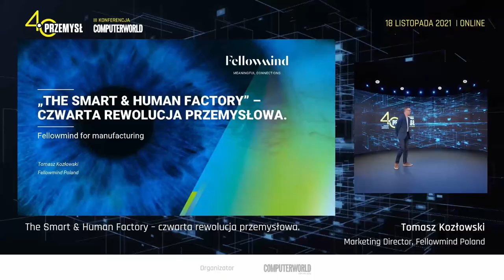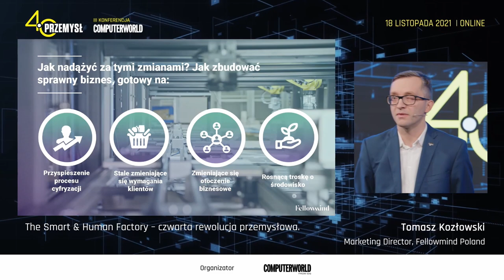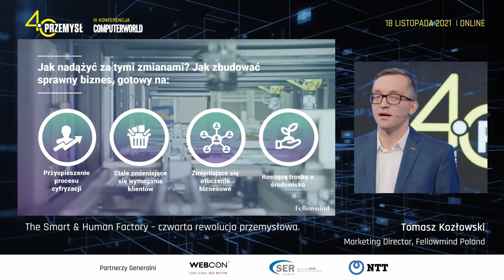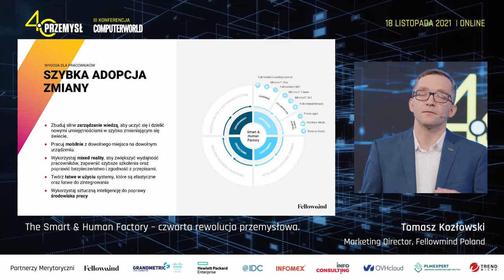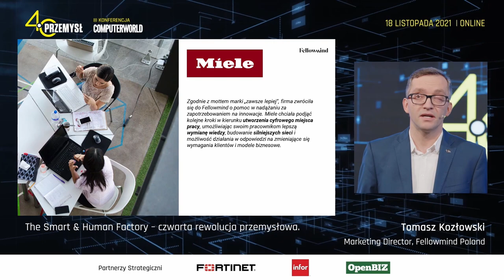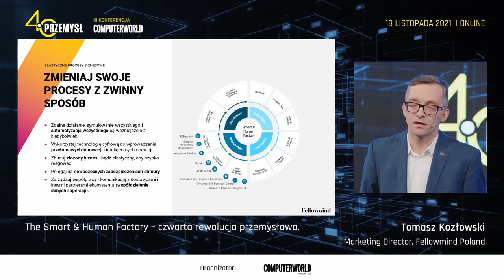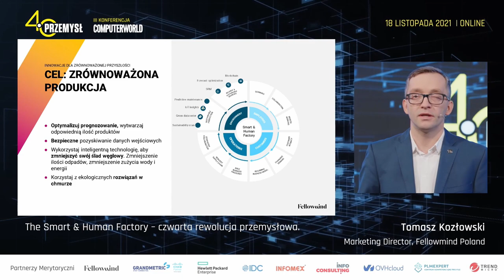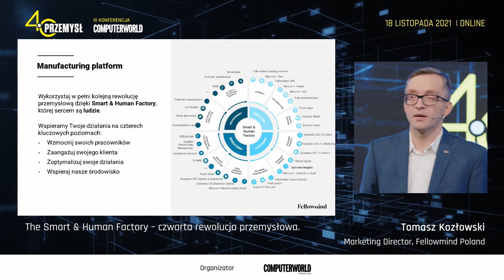Przemysł 4.0 2021 - Tomasz Kozłowski, Marketing Director, Fellowmind Poland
„The Smart & Human Factory” – czwarta rewolucja przemysłowa.